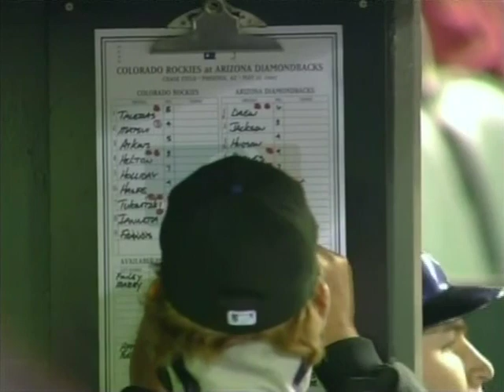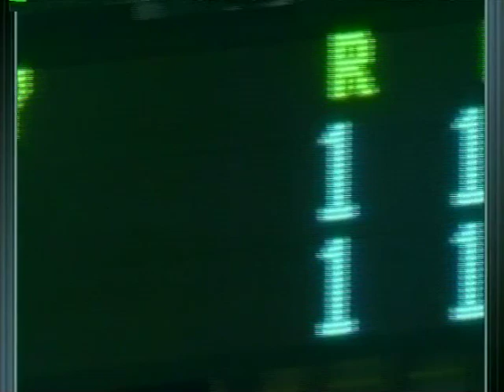MLB 2007 04 03 07 Diamondbacks at Rockies pt 2 of 2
Looking for Vintage sports cards from players in games like this, check out

Your will receive a $10.00 discount with $25 or more at check out